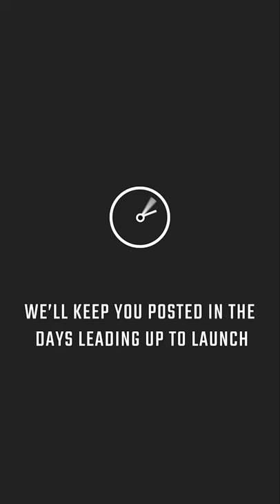Download the Hibbett Sports | City Gear App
The official app of casual fashion and sneaker retailers Hibbett Sports and City Gear, the Hibbett | City Gear app connects you with the sneakersphere's hottest sneaker releases from the biggest brands in the biz like Nike, Jordan, adidas, Under Armour and Puma. Hibbett Sports and City Gear app experience helps keep you up-to-date on launch details, drop times, and most important, Hibbett's exclusive Launch Raffle program.